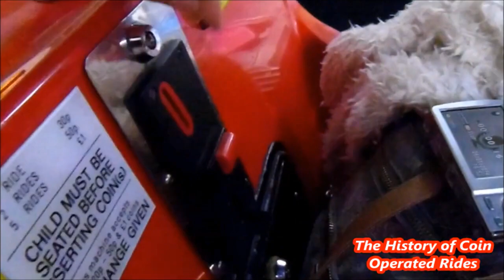1980s Amutec Coin Operated Trolleybus Kiddie Ride - Trolley Car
Filmed at Folly Farm Adventure Park, Kilgetty on June 5th 2019.

Released in 1989, the Trolley Car was part of Amutec's Classic Kiddie Rides range.  Large enough to seat four children, the ride was available in a range of different colours and could even be personalised with the name and logo of your arcade/restaurant/other venue on the side.  It remained a firm favourite for many years in both Britain and the USA, but was sadly discontinued early in the 21st century.

Having been part of our sister channel Skylark24 since 2010, The History of Coin Operated Rides finally has its own YouTube channel!  Look out for a new video at 6pm GMT every single day!  If you have any old photographs or video footage of coin operated rides which you wouldn't mind sharing with us, please email Thank you!

This video was originally published on Skylark24 on March 9th 2020.  It had 5471 views at the time of deletion!